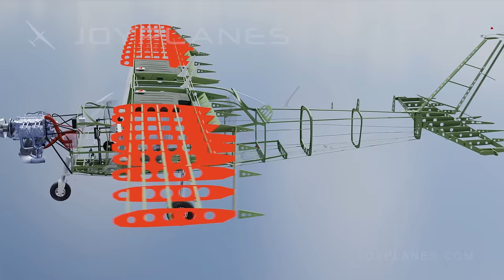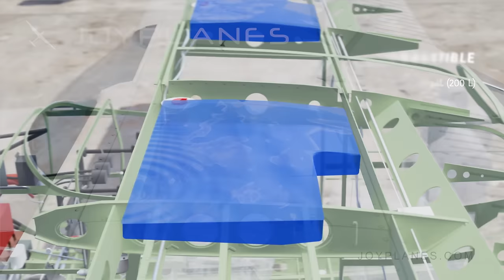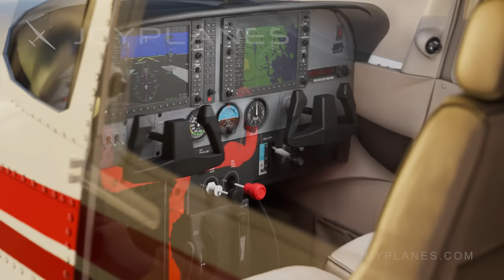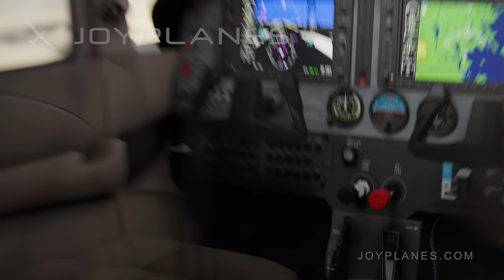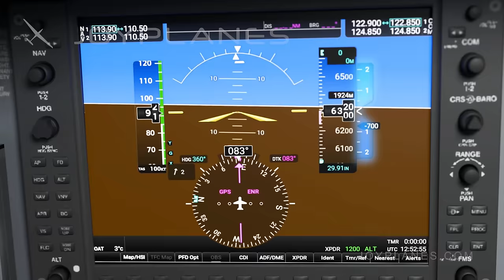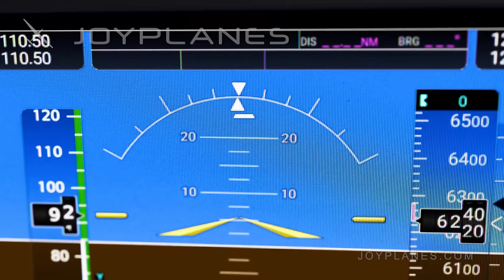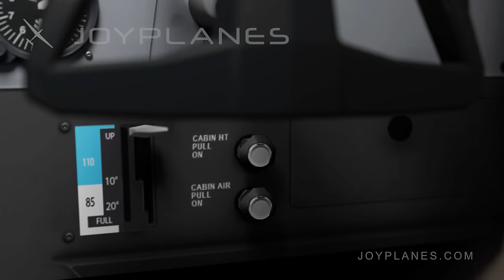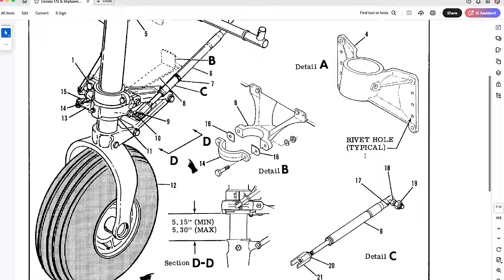Cómo funciona una aeronave en detalle (Dentro del Cessna 172)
Exploraremos en detalle la ingeniería detrás del legendario Cessna 172. Descubre cómo funciona este icónico avión de aviación general, desde su diseño aerodinámico hasta su sistema de propulsión.
Desglosaremos sus componentes clave, incluidos el motor, las alas, la cabina y más, para comprender mejor su funcionamiento interno. Ya sea que seas un entusiasta de la aviación o simplemente estés interesado en cómo vuelan los aviones, este video te proporcionará una visión fascinante del mundo de la ingeniería detrás del Cessna 172.

Este video es propiedad exclusiva de Joyplanes.com. Queda estrictamente prohibido el uso no autorizado, reproducción, distribución o modificación de este video, ya sea total o parcialmente, sin el consentimiento expreso por escrito del propietario. Cualquier uso no autorizado del video puede resultar en acciones legales y responsabilidad por daños y perjuicios. Joyplanes.com se reserva todos los derechos legales disponibles para proteger su propiedad intelectual.

Licencias:
Este video no puede licenciarse a escuelas o academias de vuelo por contratos existentes con los colaboradores, sin embargo si no es la intención mostrar este video en escuelas o academias de pilotos u otras formas de entrenamiento con fines de lucro puede contactarme para discutir sobre una licencia para el uso de este trabajo.

(Disponible en la mayoría de proveedores musicales online)

Software usado para hacer las animaciones: Blender
Composición visual en Adobe After effects.
Efectos y diseño sonoro en Reaper